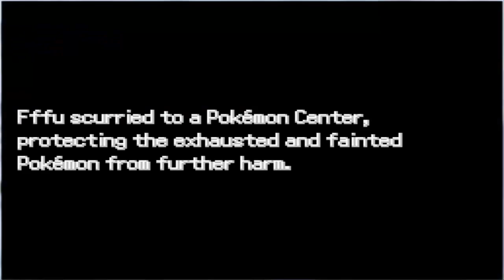Pokémon Rejuvenation: Eclysia Pyramid (7/?)